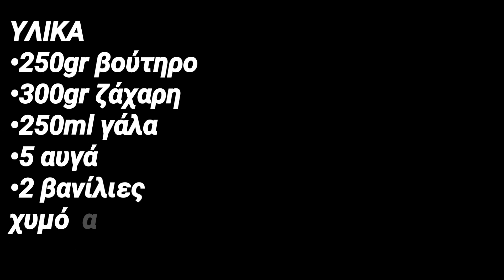Βασιλόπιτα (κέικ)χωρίς μίξερ